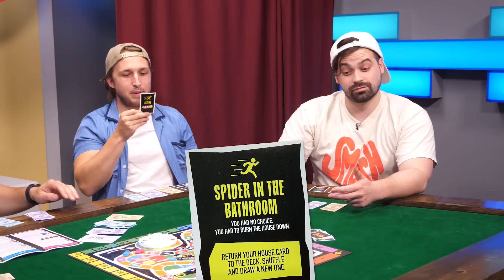Life is Hard in 2020 (Board AF)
Life is pretty tough in 2020, but especially tough in Life: The Quarter-Life Crisis edition! Welcome back to Board AF! We're on Twitch now! Check us out every Monday, Wednesday, Friday